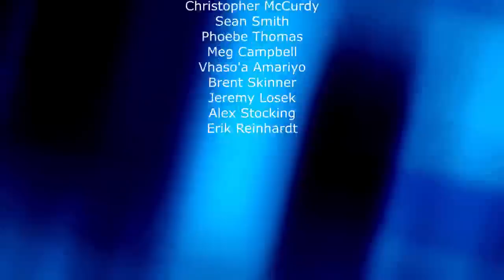The GT vs Super Podcast Epi. 2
I think we should start with which one's worse. This should be easy, right?